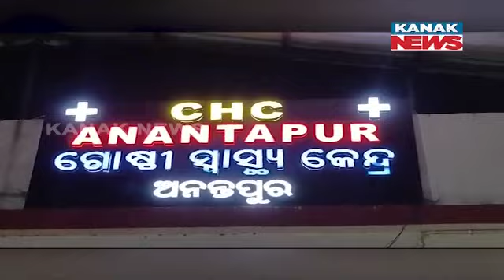Security Guard Checks Blood-Pressure Of Patients In Soro Hospital